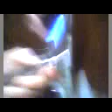El Lefon THE DIRECTOR´S CUT (video2)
El corte del director del video del dia de la corrida, esta vez grabado con el mobil del Vash, la duración es mas reducida pero la calidad mejor, se muertra el lefazo en la cara y el que se corre xDDD